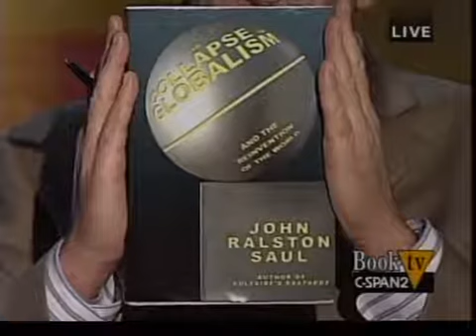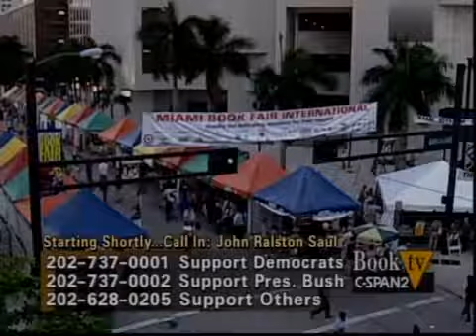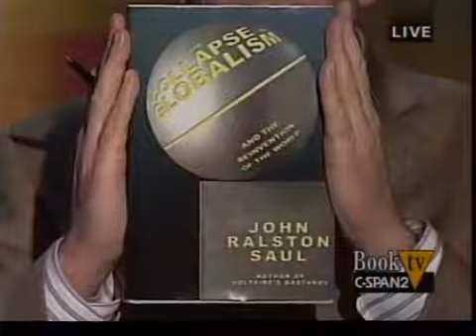Explaining the Collapse of Globalism and the Return to Nationalism (2005)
John Ralston Saul, CC OOnt (born June 19, 1947) is a Canadian award-winning philosopher, novelist and essayist. He is a long-term champion of freedom of expression and was the International.

In the early 1970s, British Prime Minister Margaret Thatcher declared, there is no alternative, to economic prescriptions to help liberalize the marketplace and expand trade. This approach.

Globalism vs Nationalism simplified.